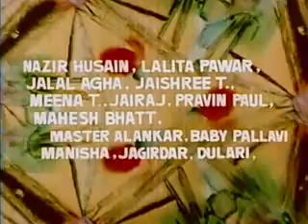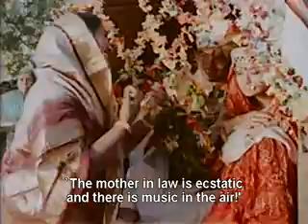Raksha Bandhan Full Movie; Satyajeet, Sarika, Sachin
With English Subtitles. Hindi Religious.